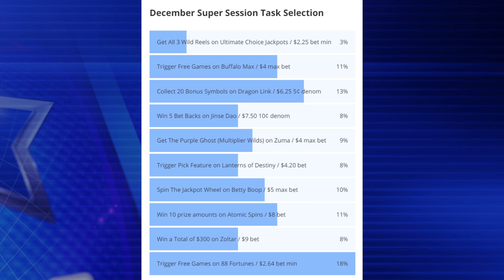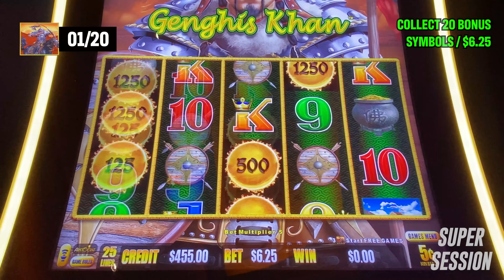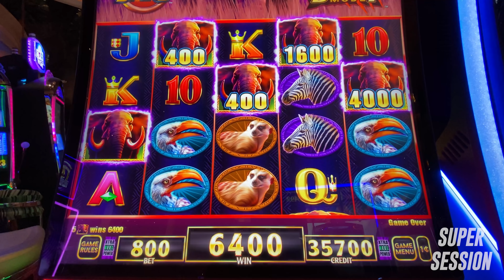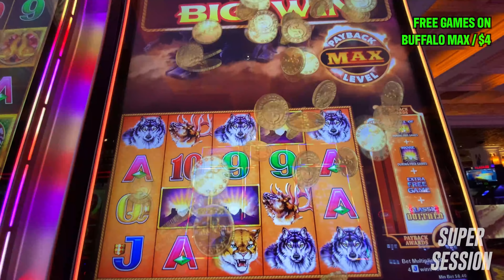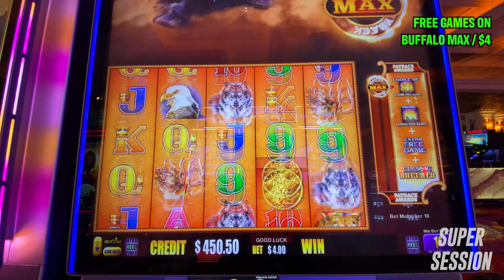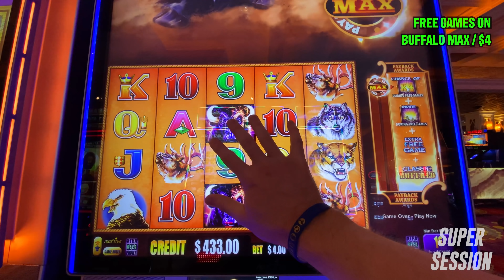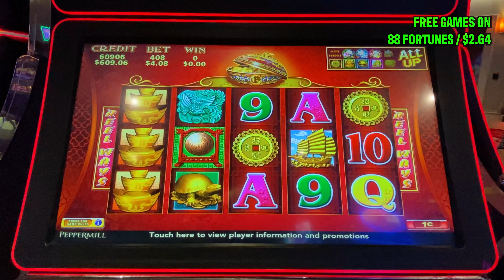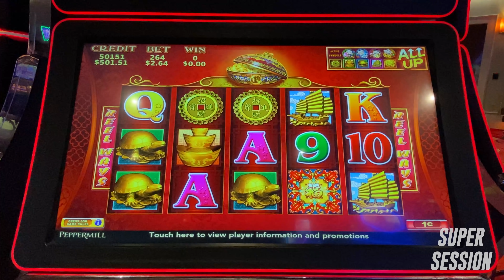'Tis The Season of Winning and Giving!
The Super Session airs monthly only on Slotaholic.

Facebook.com/slotaholic
Instagram.com/slotaholicvideos
Twitter.com/slotaholix

Send mail or packages to:
Josh Duffy
939 Iberville St.